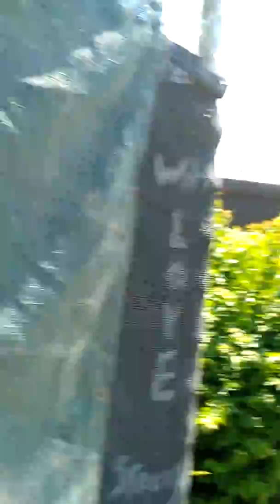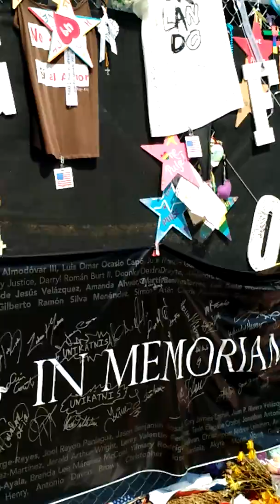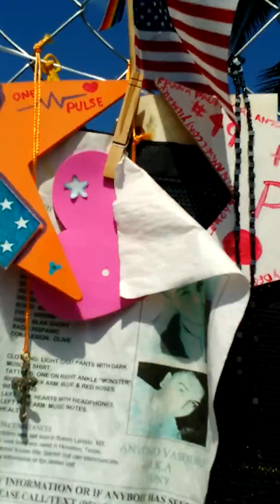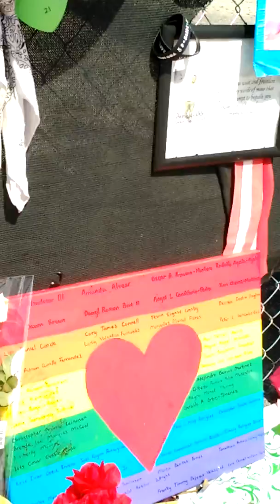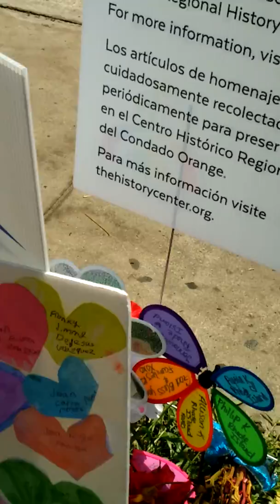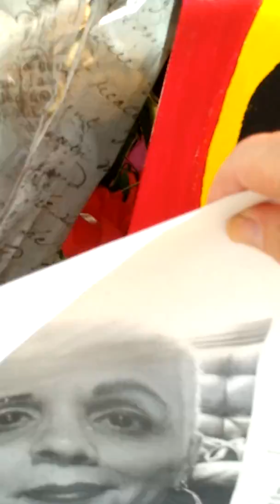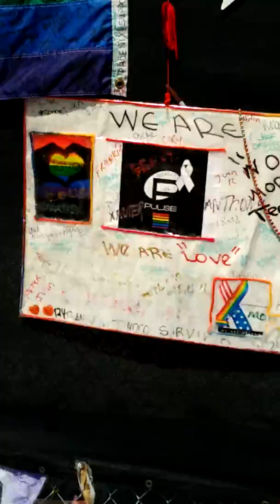The Pulse Club 41 Days Later